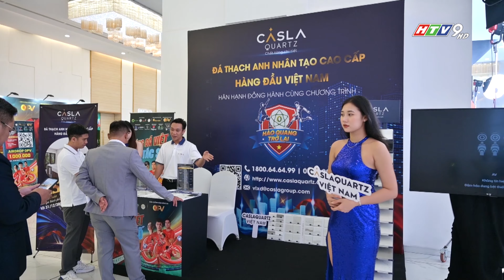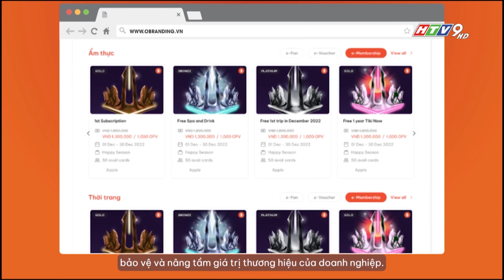LƯU GIỮ VÀ NÂNG TẦM BÓNG ĐÁ VIỆT THÔNG QUA BỘ CÔNG NGHỆ BULLET TIME